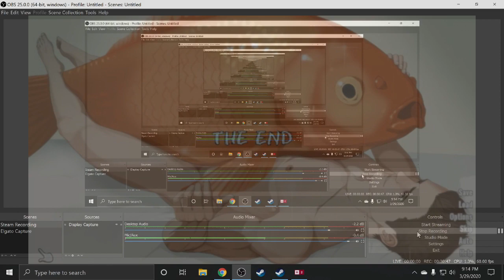Ocean Cowboy Hitman! 丨 Hitman #14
And a perfect way to recover from the... events... of last week's episode